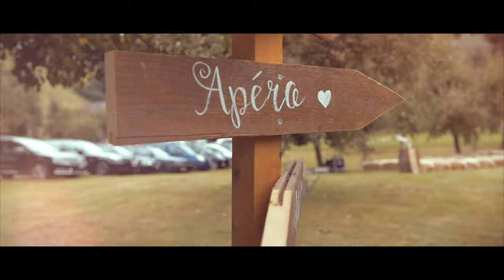wedding Céline & Mathias Lanz | Hochzeit